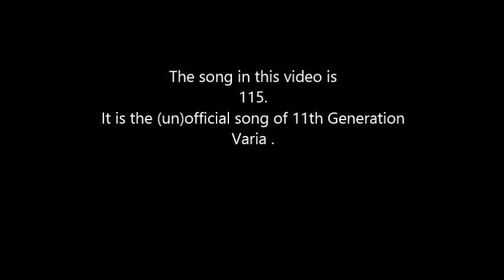Varia 115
The song 115, produced by Treyarch Sound, is the official theme song of the 11th generation of the Varia. Enjoy!